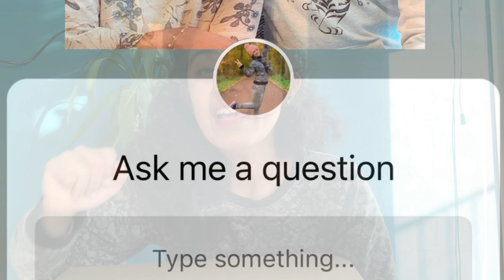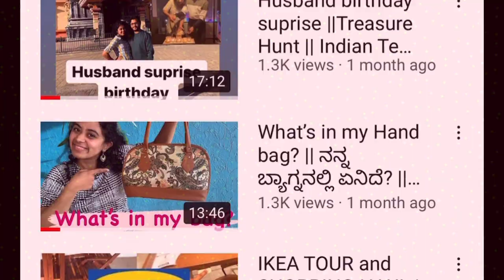OFFICE Surprise Gift box opening || Christmas gift Box || Kannada vlog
Hi Friends,